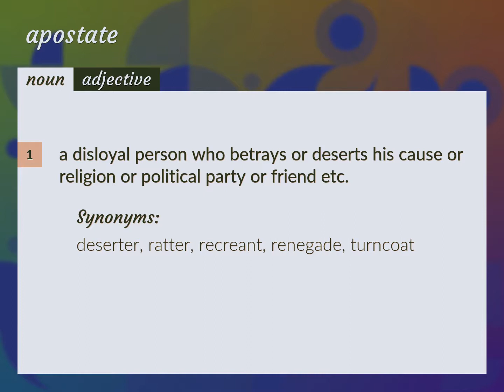Apostates | meaning of Apostates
What is APOSTATES meaning?